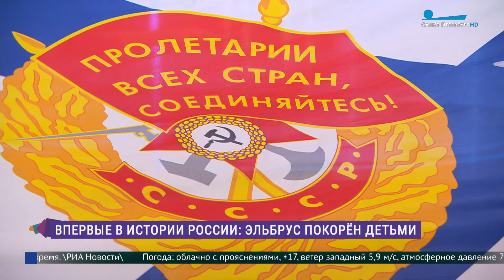Впервые в истории России: Эльбрус покорили дети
В студии программы «Утро в Петербурге» Александр Быценко, представитель инструкторского отряда, штурман-метеоролог похода КЮМ «Флагман», Артём Гурьев, вице-старшина 1-й статьи, командир старшего отряда, инженер-механик команды КЮМ «Флагман» и Арина Торкина,  вице-старшина 1-й статьи, командир младшего отряда, радист и финансист команды КЮМ «Флагман».